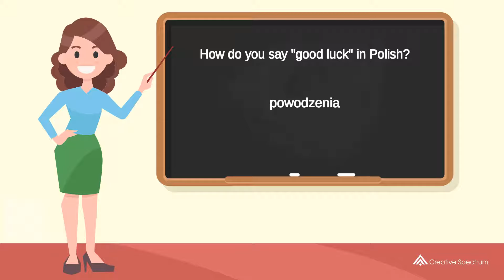How do you say "good luck" in Polish? | How to say "good luck" in Polish?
This Polish vocabulary lesson for English speakers is provided to you by Creative Spectrum Education.